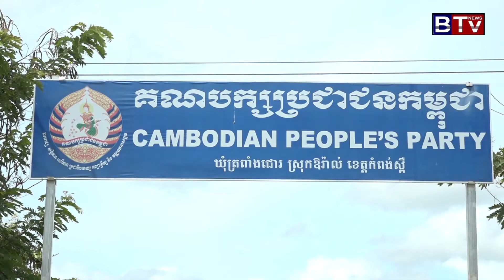ឯកឧត្តម លេង ផាលី អញ្ជើញប្រកាសតែងតាំងក្រុមការងារគណបក្សចុះជួយឃុំត្រពាំងជោ